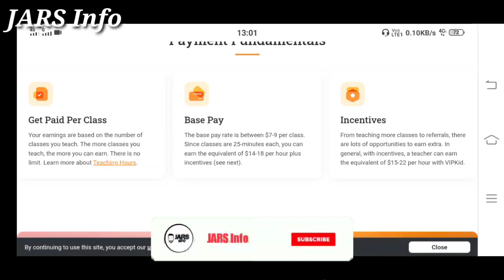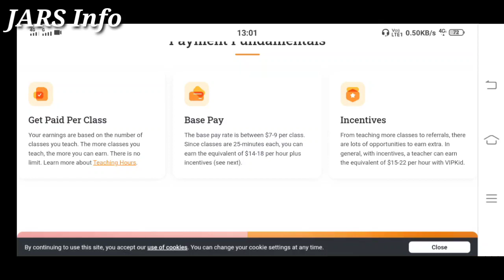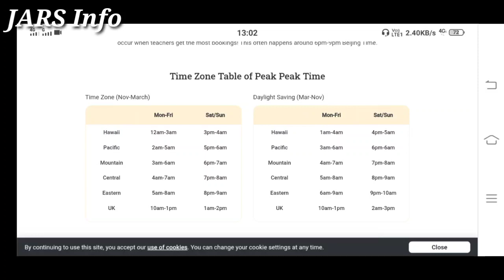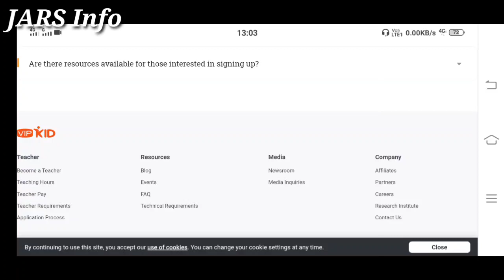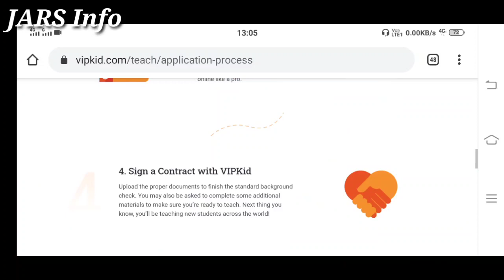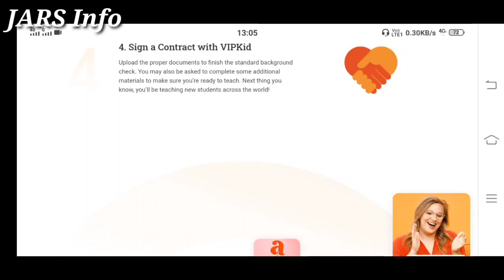Easy online Earning Jobs 2020 Tamil|best Online job|2020 Work from home Jobs Tamil|JARSInfo